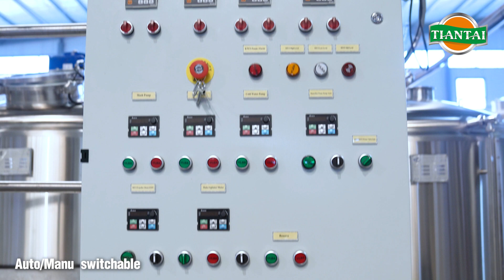Different design on 1000L microbrewery system